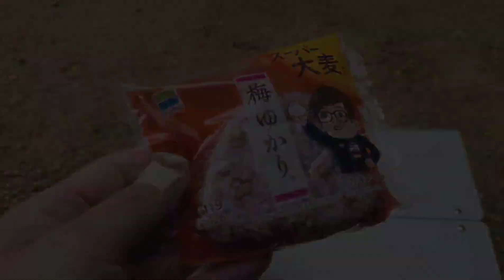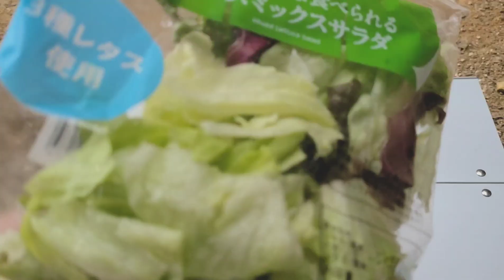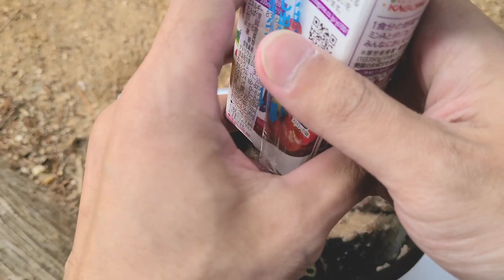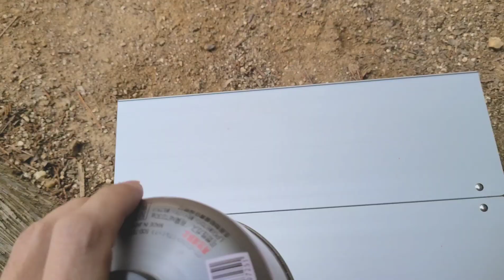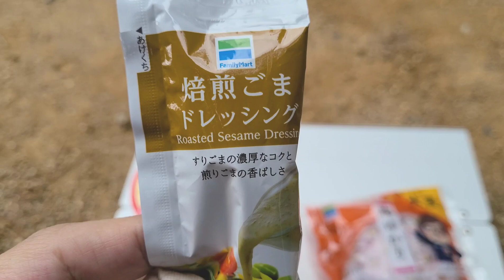「山ご飯研究所.2」5分以内にできる毒々スープとチャーハン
【スープ】
・レタスミックス
・サバ缶
・野菜ジュース(紫のやつ)

【チャーハン】
・ゆかりおにぎり
・じゃがりこ
・ごまドレッシング

今後も登山動画アップします